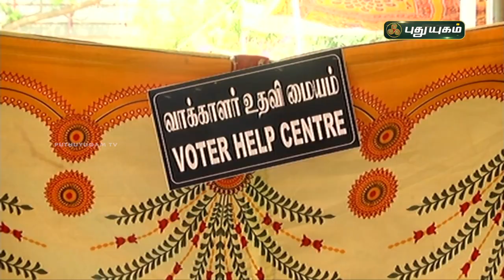வாக்களிக்க தேவையான 11 ஆவணங்கள் | செய்தித் துளிகள் | PuthuyugamTV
வாக்களிக்க தேவையான 11 ஆவணங்கள் யவை? செய்தித் துளிகள் | PuthuyugamTV